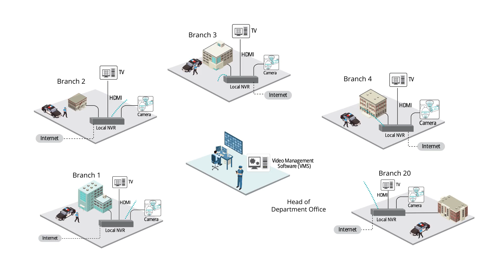JK police solution diagram V4 3 002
Casestudy alert!

Matrix SATATYA SAMAS enables centralized video surveillance and alleviates the security concerns of the Public Security Department!